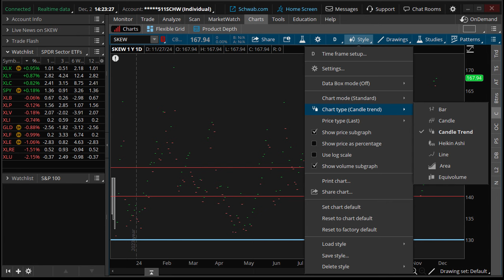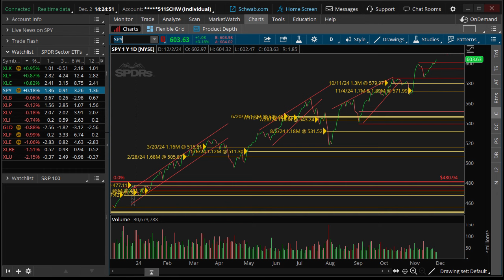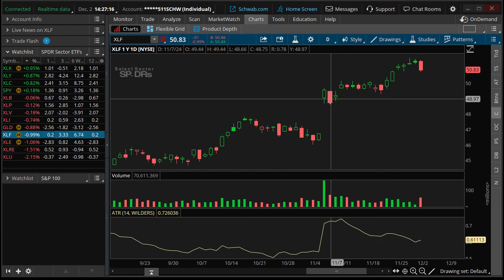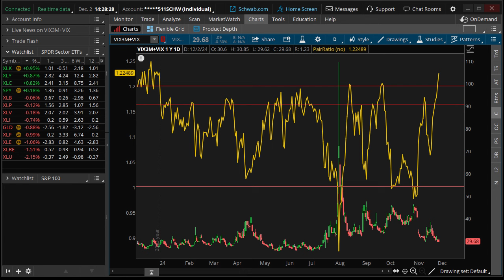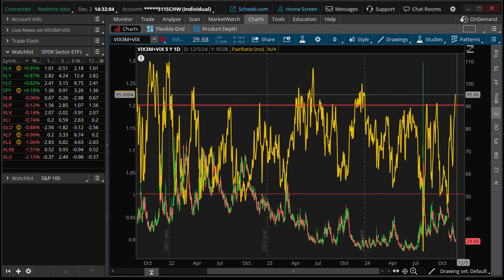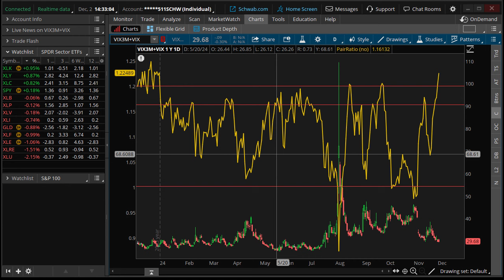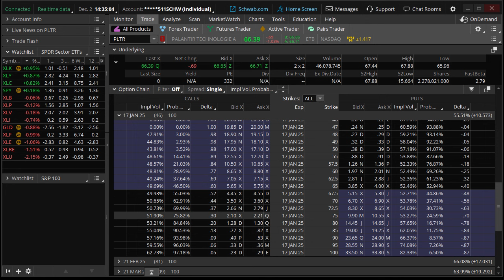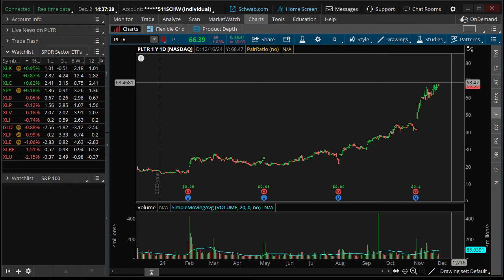Here’s the Final Warning for 2024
Historically, December is a very bullish time for the markets - even more so in election years. This usually comes down to the big players chasing performance, and jockeying for tax advantages in the year ahead.

So from that perspective, a bet on an “up” December makes at least some sense. But - and this is a big “but” - the question is: Are you willing to bet most or all of your 2024 gains on that?

In other words, bet the farm on a big December… or does it make more sense to mitigate risk, pull the ripcord and take some profit off the table?

Because there are volatility-based indicators flashing at the moment. These indicators show risk levels rising, and taking some profits right now might be a smart move.

Here’s why…